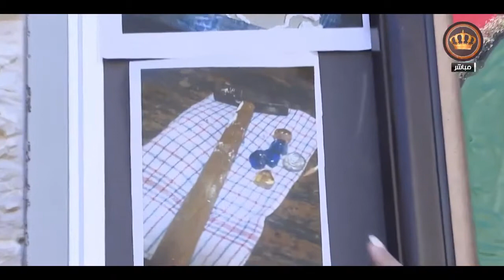يوم جديد تقرير ميداني عن المعرض الفن التشكيلي الثاني في الجامعة الألمانية الأردنية